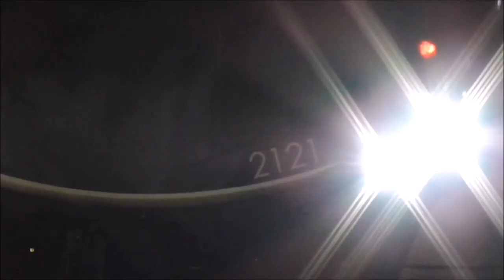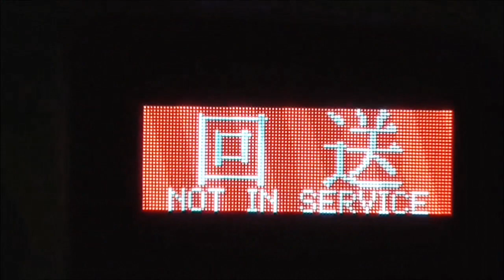【東急2020系 東武鉄道 初入線！】東急田園都市線 新型車両 2020系 東武鉄道 南栗橋まで深夜に初入線！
2018年01月08日

東急電鉄では、2020年の東京オリンピックにちなんで、東急田園都市線に新型車両2020系を順次導入していきます。
2018年春までに、まずは3編成を導入する予定。

◆2018年春、田園都市線に新型車両「2020系｣を導入します

2020系 1編成目 2121Fは2017年11月28日に甲種輸送され、既に東急線内では試運転が開始されている模様です。
そして、本日(2018年01月08日未明)、東武鉄道 南栗橋まで初入線しました。

映像では、南栗橋到着→発車、南栗橋車庫での様子(到着時と夜明け時点の様子)
おまけ映像で、南栗橋 夜間留置車両と、8000系 南栗橋発→普通 東武宇都宮行きを撮影しています。

現在、東急2020系は、南栗橋車庫に留置中です。
おそらく、このあと東武線内で誘導障害試験を行うと思われます。
これで、2020系は東武線への乗り入れが確定しました。
あと3ヶ月ほどで運用開始するのが楽しみです。